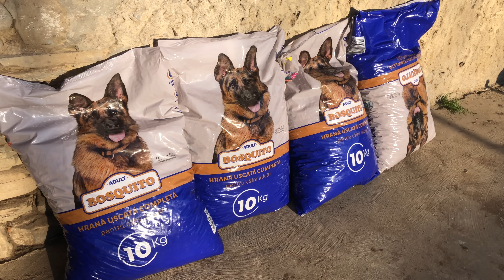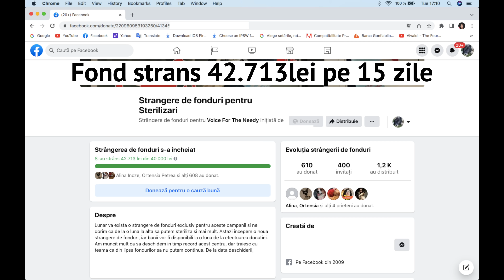Decizie grea am ramas fara hrana la catei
Asociatia Nils si prietenii sai Drajna de Jos judetul Prahova
Cei care doriti sa sustineti aceste animale si acest proiect o puteti face aici:
CONT: IBAN RO14RNCB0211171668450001 - Asociatia Nils si prietenii sai IONESCU LEHADUS Ana-Maria